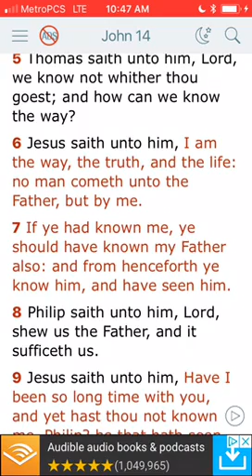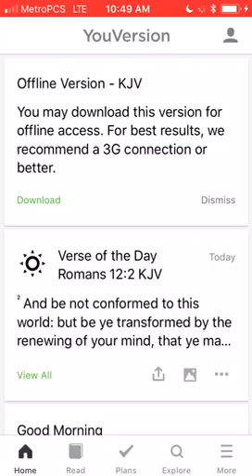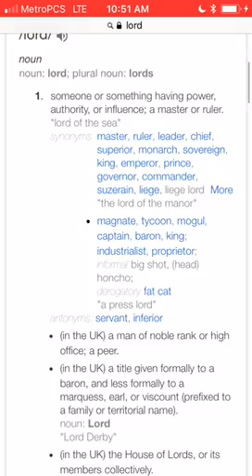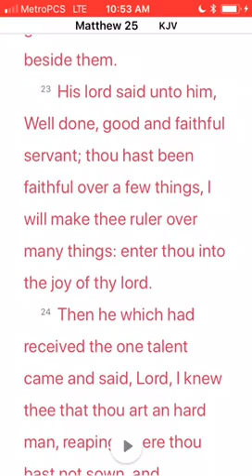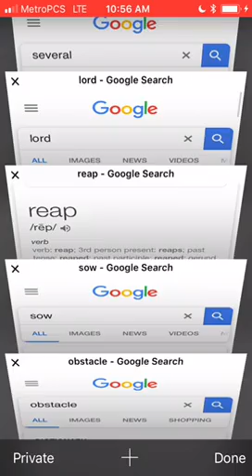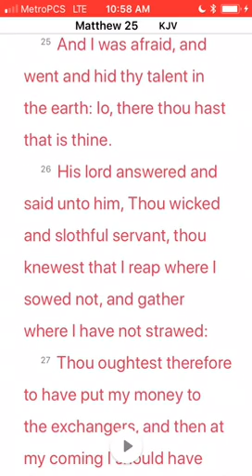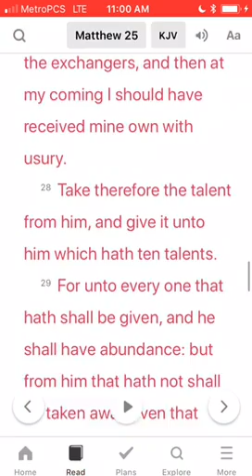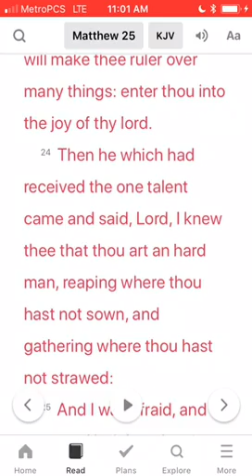Love The Milk #6 (Final) - The Lord Expects You To Produce